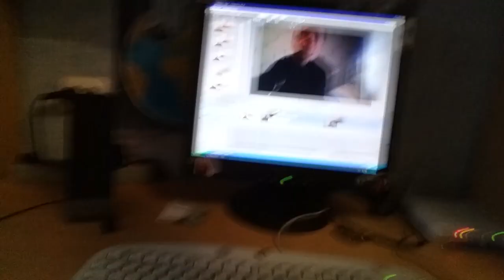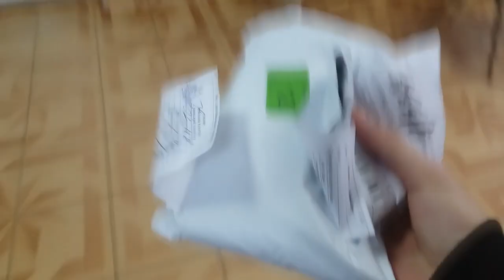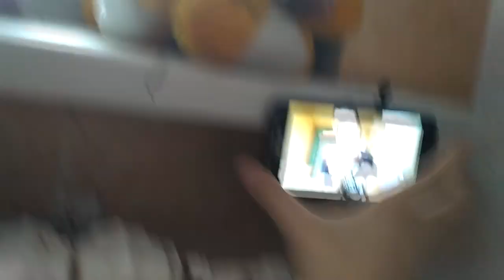VLOG BEKISH #6 Моя сестра второй испуга xD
Канал Влад. Влад